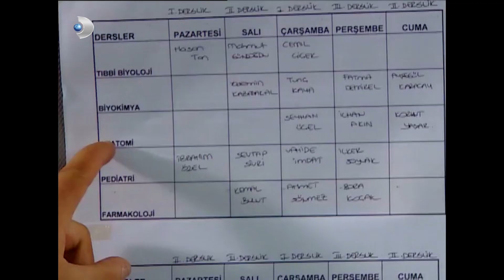Efe, Aslı'dan Özür Dilemek İçin Peşinden Ayrılmıyor - Kavak Yelleri 64. Bölüm